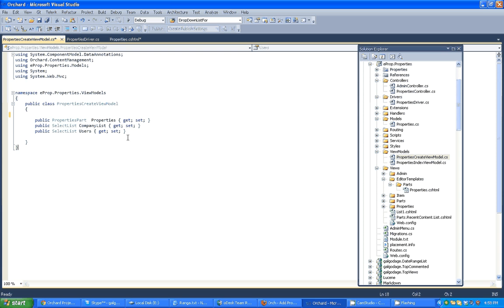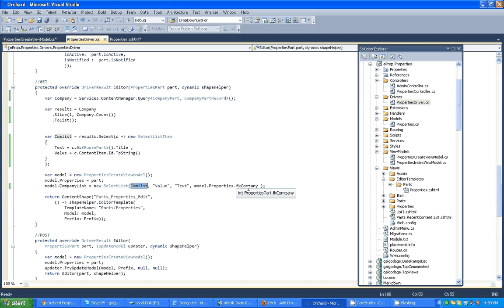Orchard cms - bind data to dropdown list using view model and driver class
Orchard cms - bind data to dropdown list using view model and driver class. I think this video ll help you to develop orchard module with drop down list box